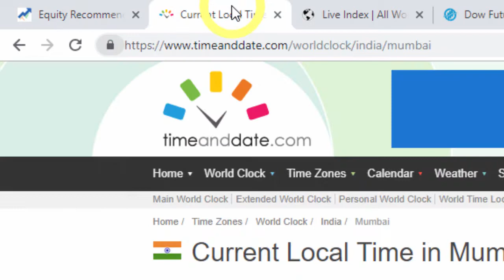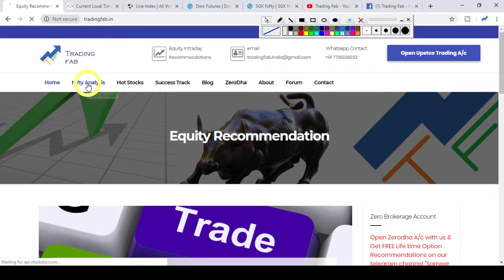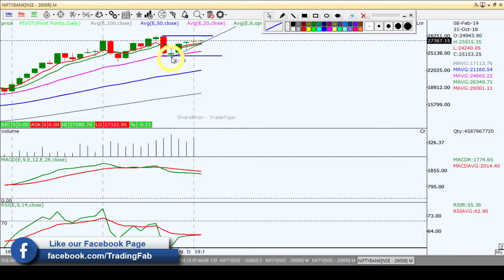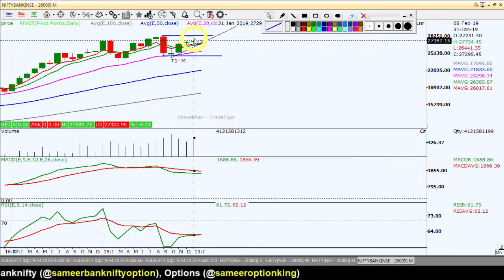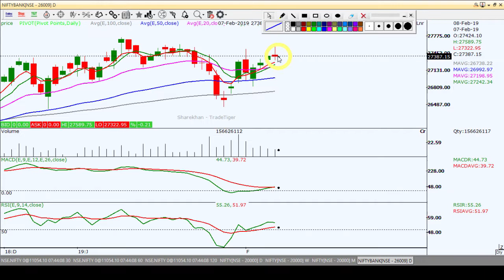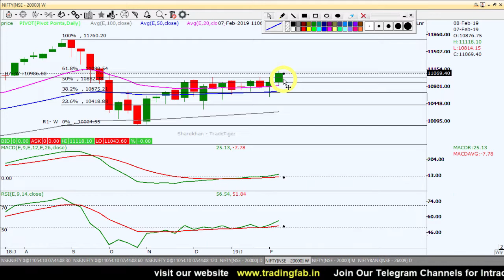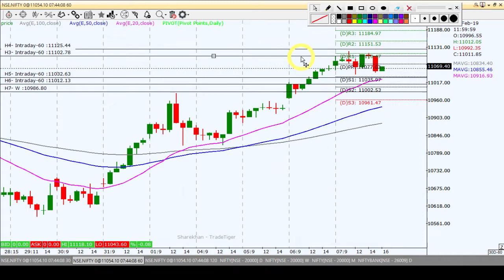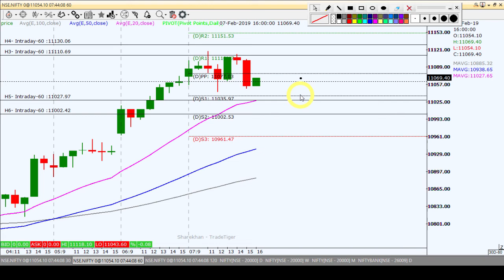BankNifty and Nifty Trading Strategy 08 02 19 | Last Intraday Profit Potential Rs.7,500/-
.OR.